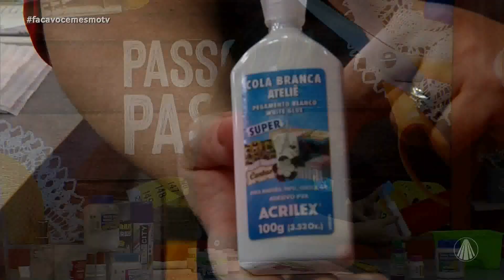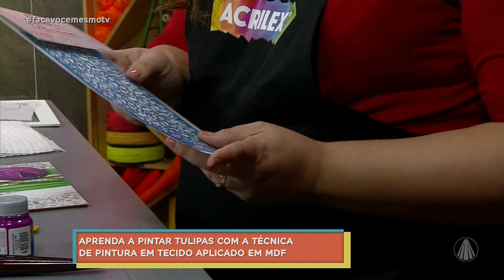Pintura de tulipas por Karina Pazzini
No Faça Você Mesmo, a artesã Karina Pazzini ensina a pintar tulipas com a técnica de pintura em tecido aplicado em MDF. Confira o passo a passo!

TV APARECIDA
É bom estar onde a Mãe está!